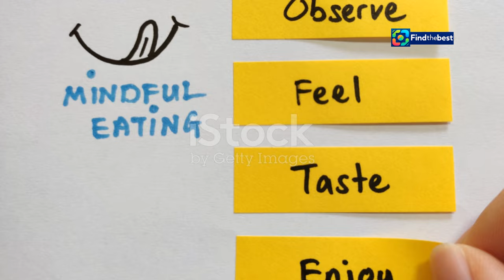"Discover the Best Kosher Omakase Restaurants in NYC! | Your Ultimate Guide"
OUTLINE:
00:00:00 Intro
00:00:44 A Refined Kosher Omakase Experience
00:01:51 Where Midtown Meets Omakase
00:03:13 The Newcomer Making Waves
00:04:13 Brooklyn's Cozy Omakase Gem
00:05:31 An Exclusive Speakeasy Omakase Experience
00:06:50 Where Japan Meets Peru
00:08:05 Omakase by the Shore
00:09:16 Until Next Time, Happy Eating!

 an NYC Restaurant Guide ...:https

In today's video, we're diving into the vibrant world of Kosher Omakase in New York City! 🍣✨

Join us as we explore some of the best kosher omakase restaurants that offer a unique and immersive dining experience. From intimate settings to exquisite dishes crafted by talented chefs, we’ve got all the details you need to enjoy this delightful culinary journey! 🌈

🗺️ **Featured Restaurants:**
1. **Akimori** - Multiple Locations
2. **Bonito 47** - Midtown Manhattan
3. **Otoro** - Queens
4. **Koma Sushi** - Brooklyn
5. **Fins & Scales** - Greenwich Village
6. **Sen Sakana** - Midtown Manhattan
7. **Salt Steakhouse** - Long Branch, NJ

Whether you're a sushi lover or simply curious about kosher dining, this guide will help you navigate the best spots in NYC.